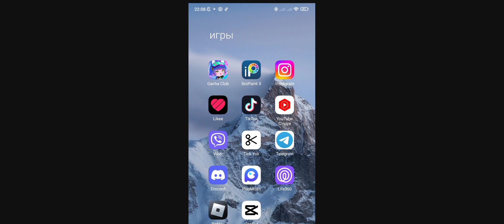|Gacha Club| Ft: Автор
Привет всем я монтировала ролик в Cap cup и в Yik tok(хз как называется) (тик ек вроде..)